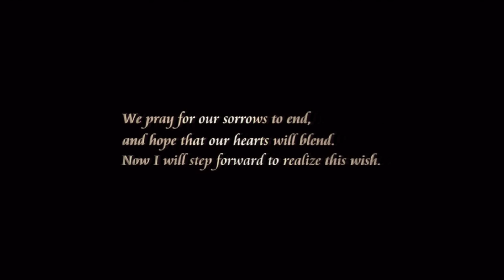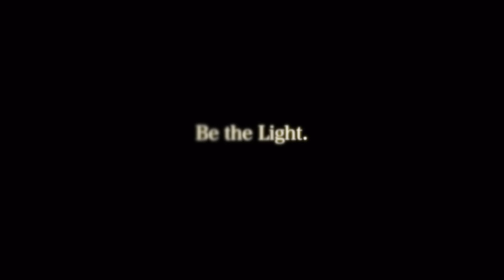The Guidepost of Light ~ Rebirth (public)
This is the entrance to the Guidepost Of Light; a haven of collective creation and communal collaboration.

Your journey begins here; there's no time to waste!